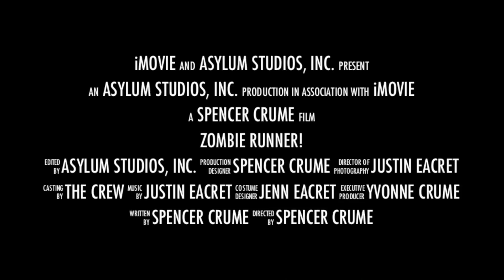Zombie Runner! Trailer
As the lone zombie survivor of the human uprising after the zombie apocalypse you have one goal. Stay Alive! You must run from the humans at all cost to keep from dying. again. Along the way pick up body parts for points and unlock awesome power-ups to help you defeat the humans who want to complete your extinction.

Gameplay is simple.  Tilt from left to right to pick up the items and avoid the humans.

See if you can top your friend's best score and part combo with Facebook score posting.

Play Zombie Runner!

Avoid extinction and keep the apocalypse alive...or at least undead!